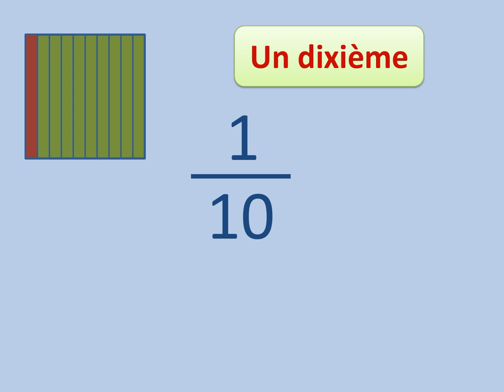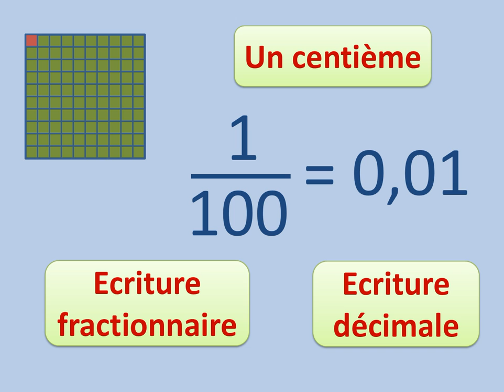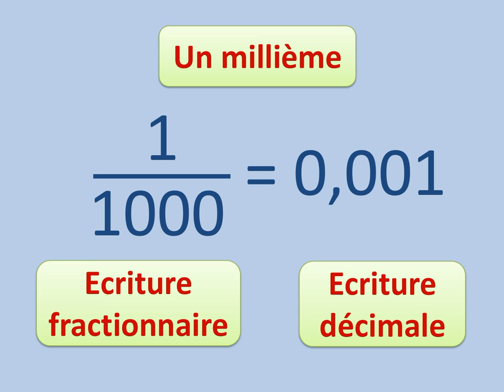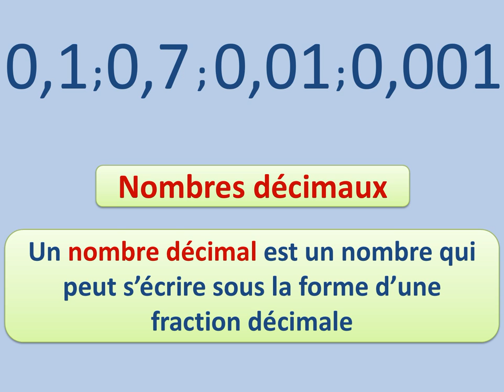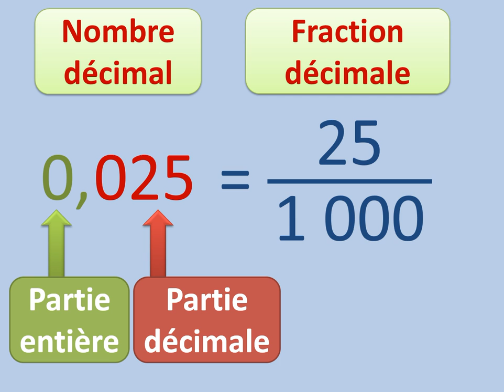Fractions décimales et nombres décimaux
Définitions et exemples de fractions décimales et de nombres décimaux.
Partie entière et partie décimale d'un nombre décimal.